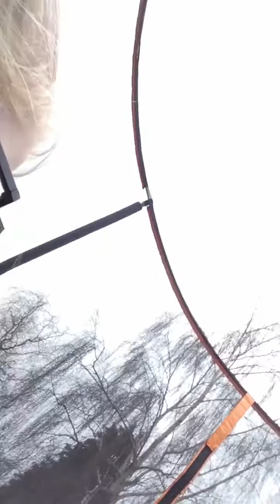Trampoline 🦄🦄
Say what you see please. YTP literally
Hhhhhhhhhhhhhh